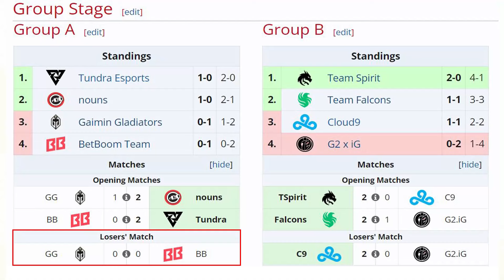BETBOOM vs GAIMIN GLADIATORS [BO3] - ELIMINACION "NIGHTFALL vs DYRACHYO" - FISSURE UNIVERSE DOTA 2